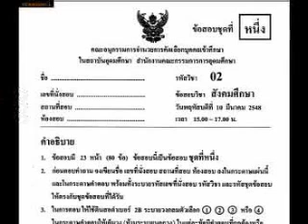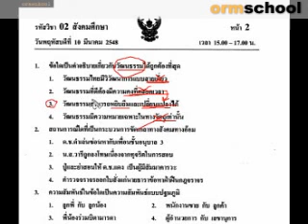Ex_Social_ent